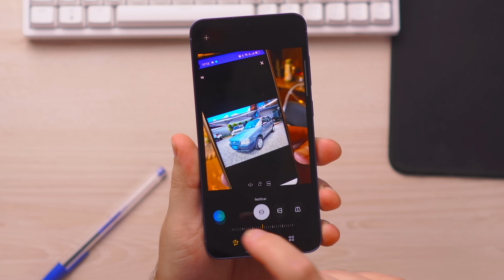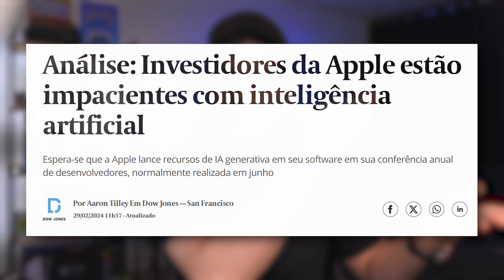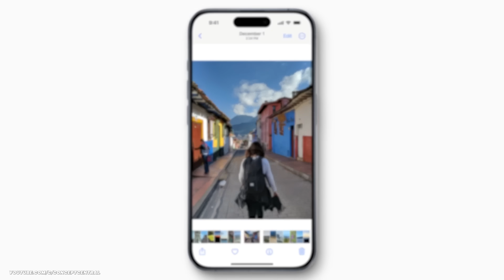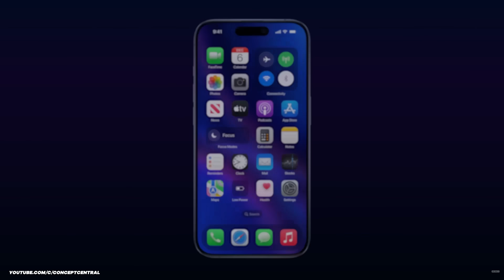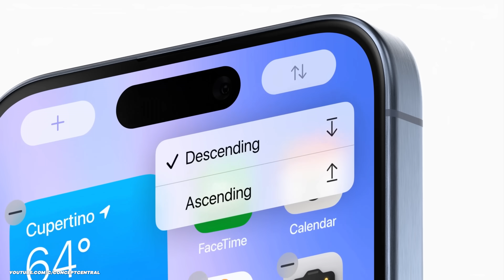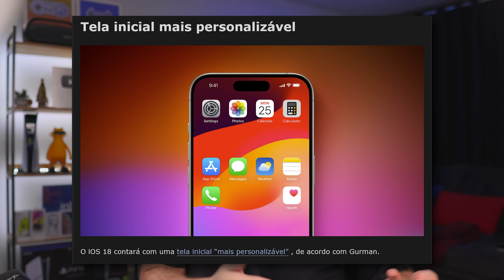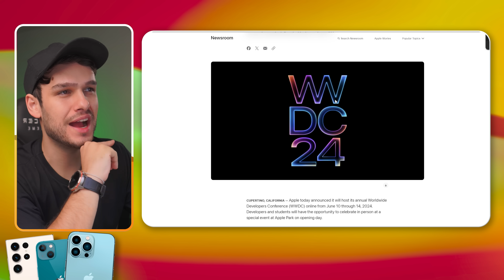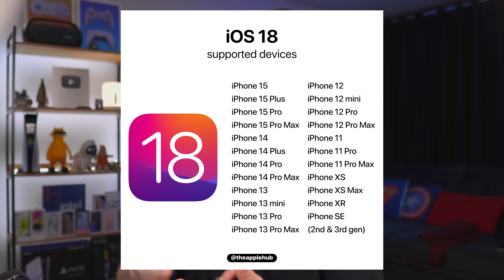iOS 18 VAI MUDAR ALGO MUITO IMPORTANTE no IPHONE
O iOS 18 tá chegando, e seu lançamento está muito próximo! Sem dúvidas, esta atualização vai mudar muita coisa no iPhone. Confesso que estou muito ansioso para esta atualização, e hoje listei as principais mudanças que poderemos ver no novo iOS 18. Assista ao vídeo e saiba tudo! Quando será lançado e o que vai mudar no iPhone com o novo sistema da Apple.